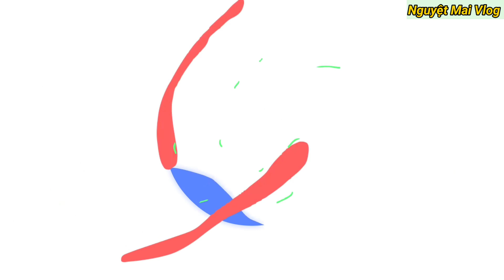Làm món cánh gà công nghiệp xào sả ớt theo cách của này sẽ rất ngon |Nguyệt Mai Vlog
Nguyệt Mai xin kính chào cô chú, anh chị và các bạn! Hôm nay Nguyệt Mai xin chia sẻ cách làm món cánh gà xào sả ớt. Nguyệt Mai xin chia sẻ video đến cả nhà xem thư giãn. Xin hãy cho Nguyệt Mai 1 like và đăng ký kênh, nhớ nhấn chuông để nhận thông báo khi Nguyệt Mai ra video mới ạ.Xin cảm ơn cả nhà rất nhiều ạ!